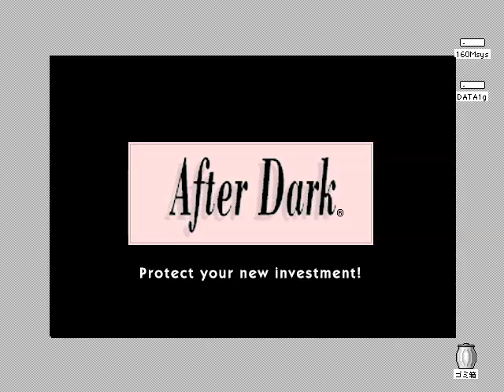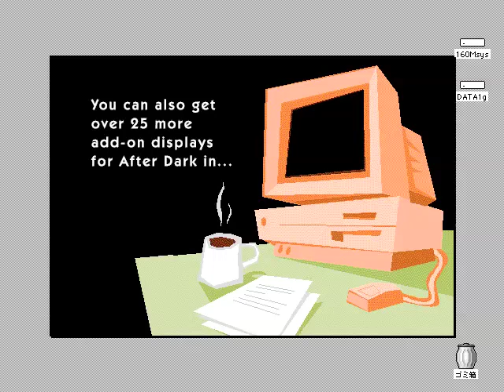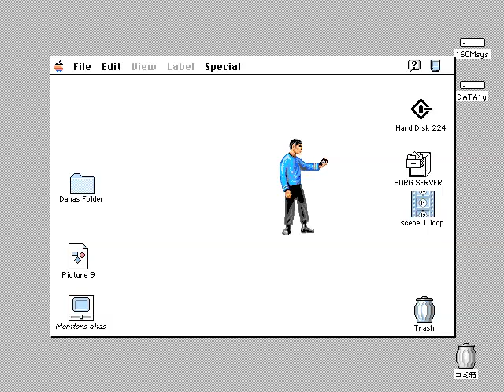Berkeley Systems Screen Savers DEMO